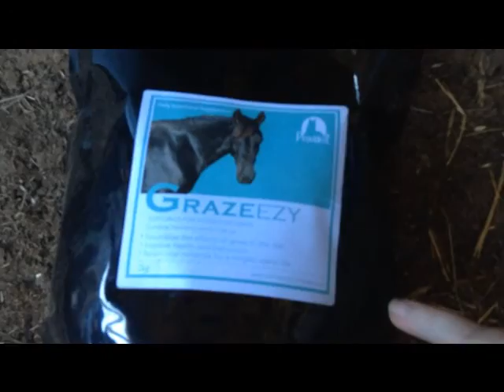Vlog...Kinda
Some of the clips look like I'm Crying haha. Remember to leave some Suggestions on what my next video should be and what you want to see. :) byee